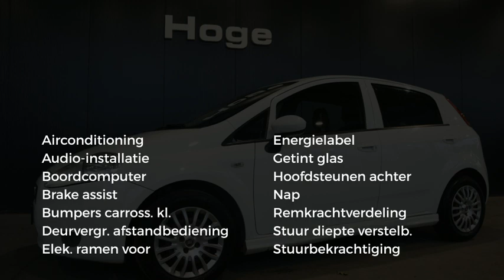Fiat Grande Punto 1.3 M-Jet Actual Airco Elektrisch Pakket All in Prijs Inruil Mogelijk!